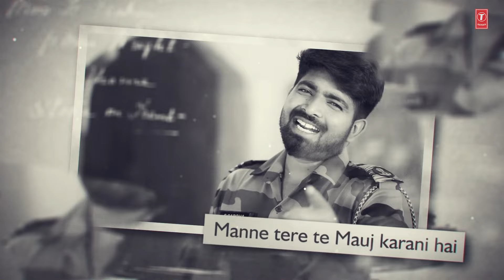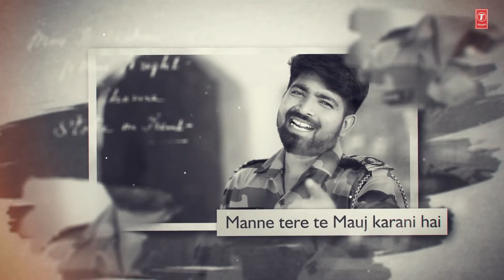BABU - Haryanvi Lo-Fi | Dj Chirag Dubai | Uk Haryanvi | Sanjeet Saroha | Jd Ballu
Here’s the LoFi version of this beautiful song "Babu Lofi Mix" - Dj Chirag Dubai.

Original Credits:-
Song: Babu
Singer: Uk Haryanvi
Starring: Sanjeet Saroha, Jd Ballu
Lyrics: Sanjeet Saroha
Music Label: T-Series